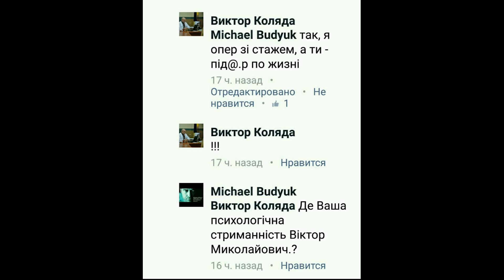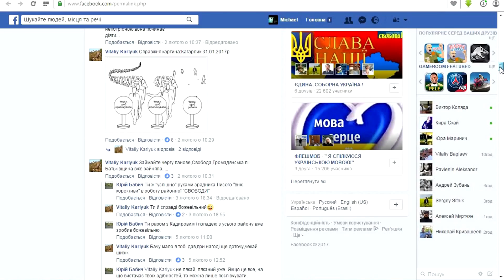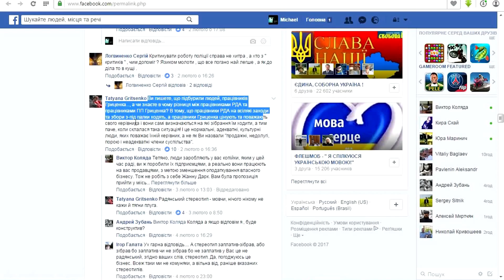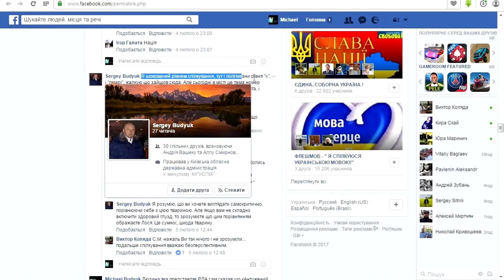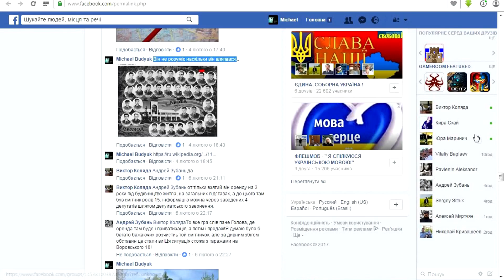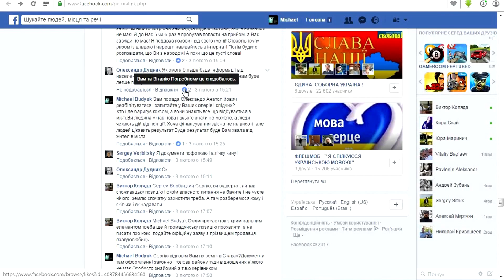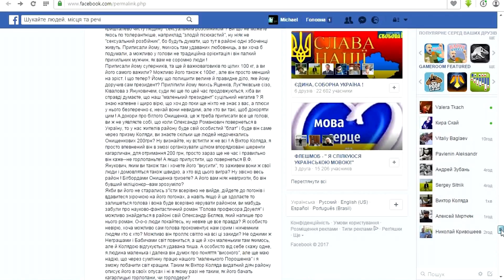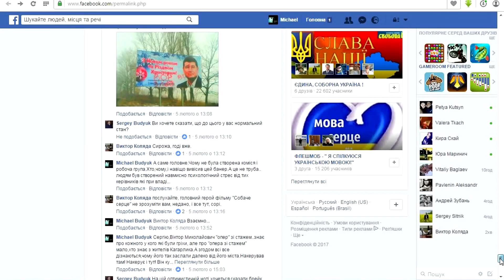Коляда Виктор Николаевич. "Откровение" к Кагарлычанам.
Екс голова районної державної адміністрації Коляда Віктор Миколайович.
Постійно порушує закони України не надаючі відповіді на інформаційні запити,і не тільки це.
Скоро...Sleeper